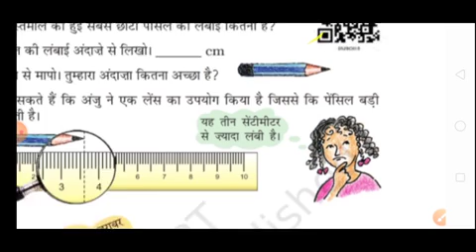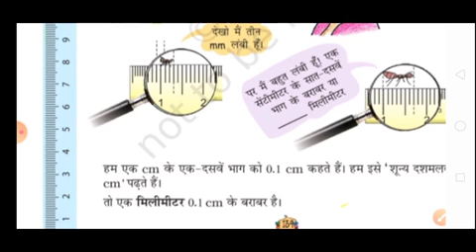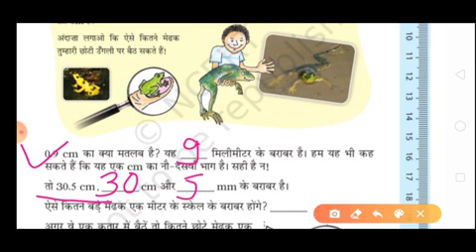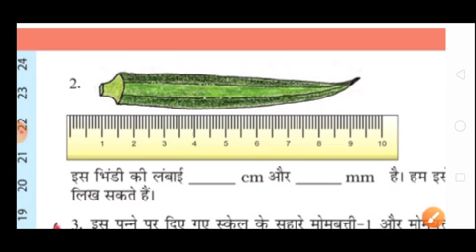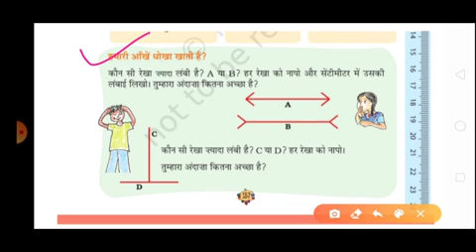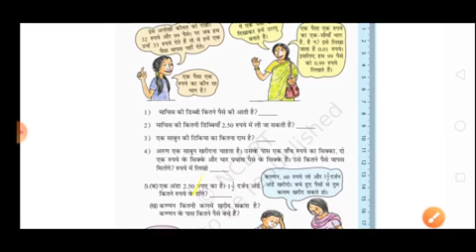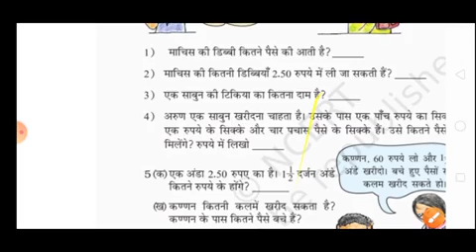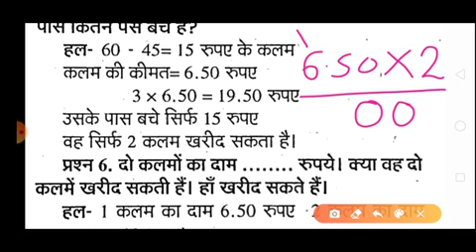दसवाँ और सौवाँ Part-1 | Maths | Class-5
Arpit Kumar Sharma | PRT |